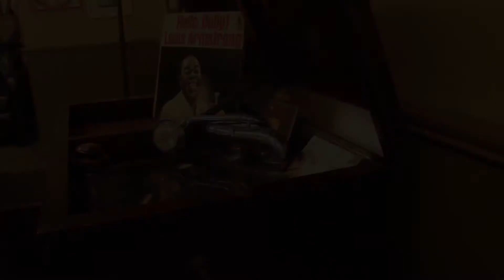Abner Browns The Cave Diggers